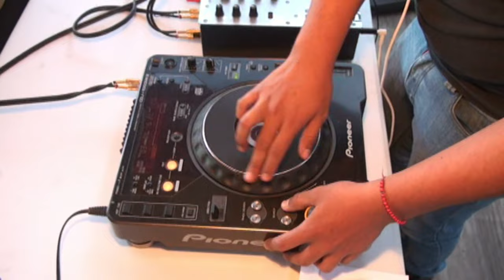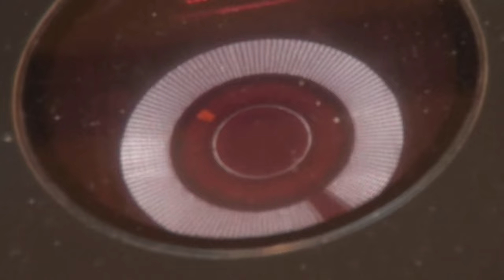Generación Radiactiva 19 septiembre 2015 Tula Hidalgo INICIO